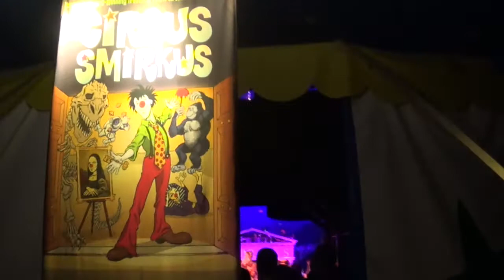2017 Big Top Tour Final Bows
Words of wisdom from Founder Rob Mermin and Executive Director Ed LeClair from the Circus Smirkus 30th Anniversary Big Top Tour Finale: August 20, 2017